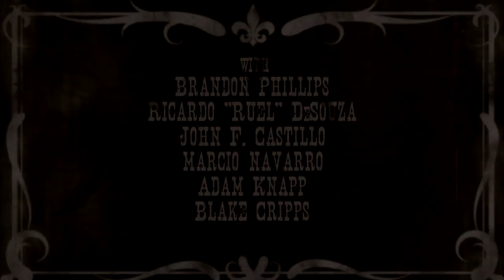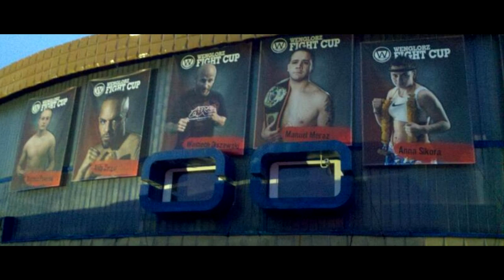David Rickels presents 4 Horsemen (Team JMTK)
David "Caveman" Rickels has became the name in mixed martial arts in Wichita, Ks with his incredible fighting style and entertaining walkouts for Bellator MMA. Feb 26, 2016 Caveman is bringing one more thing to the cage  with him at Bellator 150. At Bellator 150 the Caveman will be bringing his band of brothers to fight on the card . Thai Clark, Manny Meraz, Chris Harris along with  David Rickels make up the 4 Horsemen and leading the charge is the world renowned trainer of the elite Andy Zerger of JMTK.  I know what you are asking "Who are these guys and what is a 'JMTK'". In this short film you will have all your questions answered and then some! Watch and then tune into Spike.com and Spike on Feb 26th to see them live and in action at the Kansas Star Arena fighting on one of the biggest stages in the world  Bellator 150.

Directed by LD Rowe  of aRowe Films